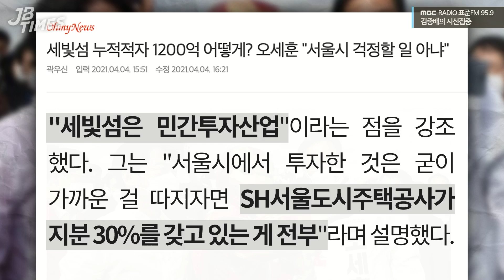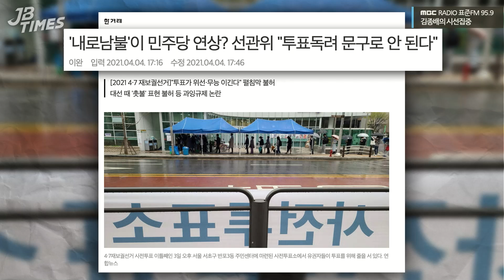[JB TIMES] 오세훈은 왜! 논란 뻔한 세빛섬을 찾아갔을까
2021년 04월 05일 [김종배의 시선집중]

0:00 JB TIMES
3:52 오세훈 '세빛섬' 찾아 "박원순 탓 적자 누적"
11:23 선관위 "'무능·내로남불·위선' 문구 사용금지"
15:31 서울 5천 세대 아파트, 택배차량 출입금지 논란